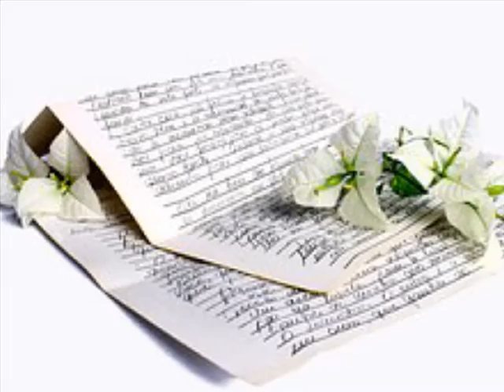위(we) ['02 사랑이 지나간 자리에] 후연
사랑이 지나간 자리에 스치듯 그리움 남아
떠도는 너의 모습이 내 마음을 적신다

지나버린 시간의 그림자 하나 길게 늘이고
어둠마저 내 곁을 스쳐 지나면 떠나간 그 사랑을 접어둔 채
이제는 석양을 등져 생의 뒤안길을 서성일 때 말없이 눈물이 흐른다.

함께 가자던 약속은 바람으로 날리고
이제는 혼자 걷는 길 난 어이하나